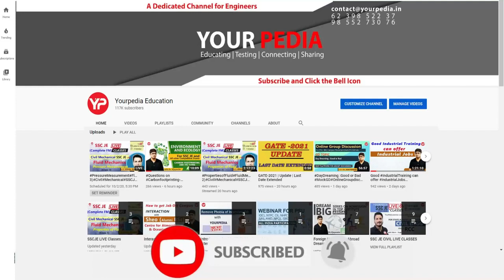BPSC Assistant Professor Full Mock Interview |BPSC AP Interview Preparation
Interviews are the last stage in the selection process for any job in Public Sector PSU like IOCL, ONGC, BPCL, GAIL, SAIL, NFL, NMDC, NPCIL, HPCL, NTPC, BHEL or in government sector such as ISRO, BARC, DRDO, BPSC, GPSC, JPSC etc